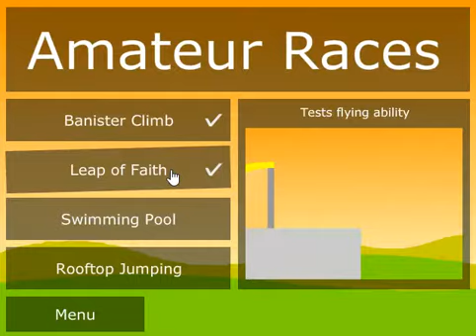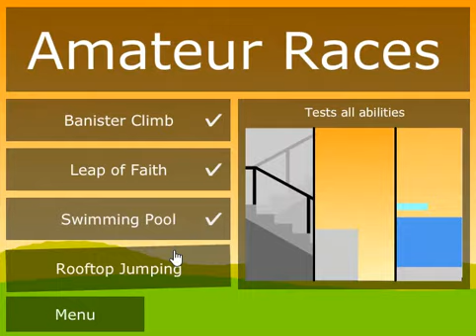Duck Life Ep 2 "IT'S NOT A CHICKEN!!!!"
Uuuum.
hi???
Uuuuum.
its another duck life testing video.